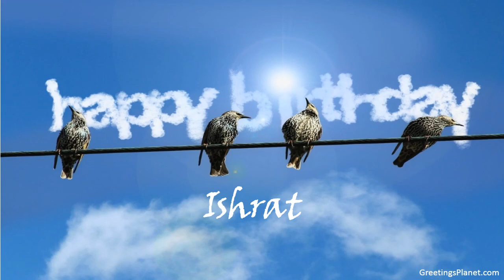Happy Birthday to Ishrat